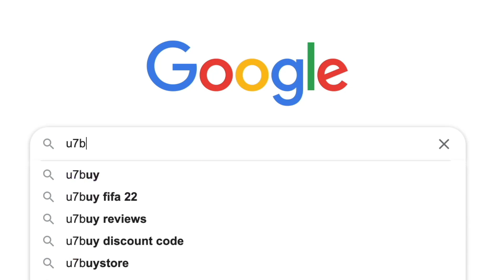Headliners Jonathan Clauss SBC Completed - Help & Cheap Method - Fifa 22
yo guys welcome to another Headliners sbc video, this is Jonathan Clauss, hope it helps and hope you help out the channel